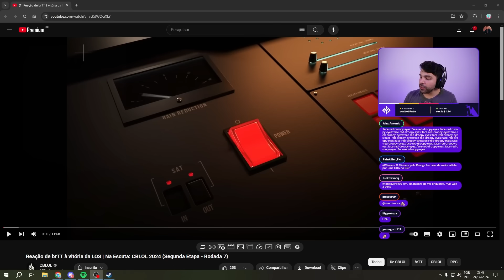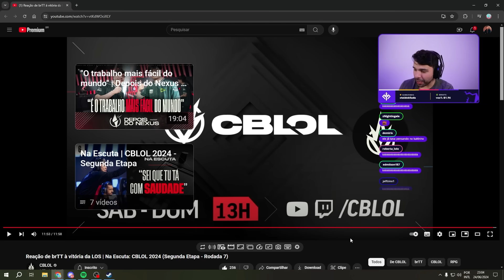🚨 O SEIZE VIROU UM NOVO PLAYER?! ELE PAROU DE AFOBAR a LOS! MINERVA REAGE ao NA ESCUTA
Twitch.tv/minerva